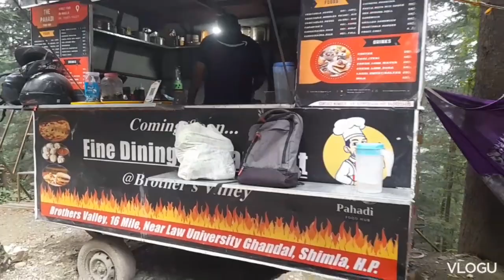My First Vlog 🔥